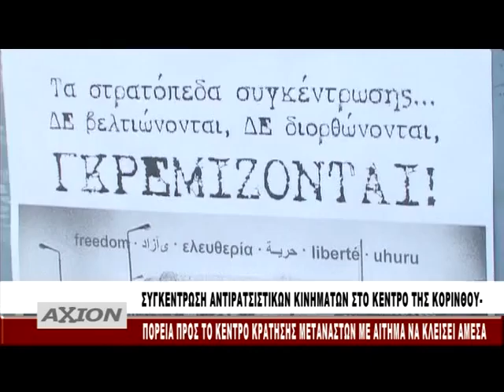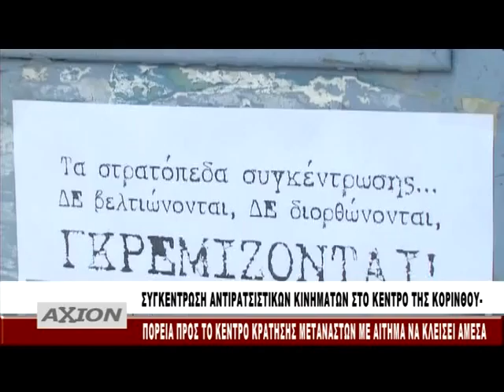AXION TV Trailer DELTIO 7 3 15